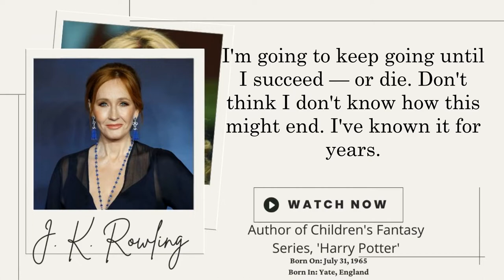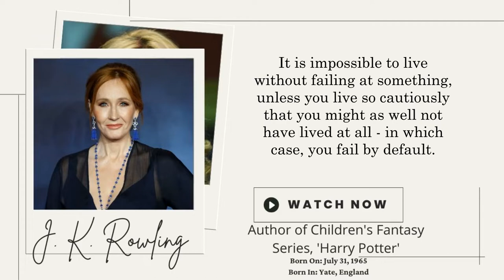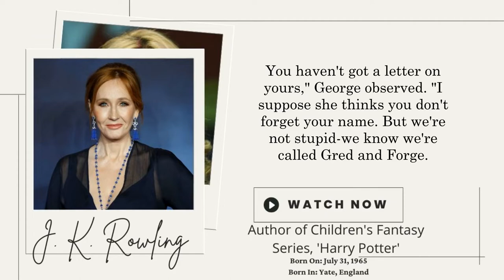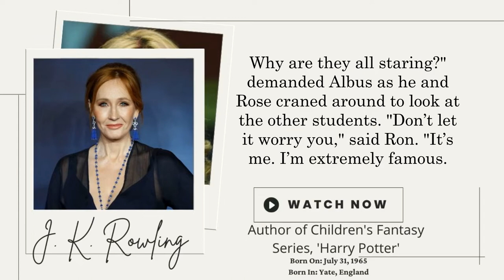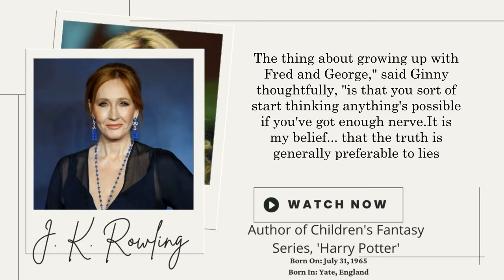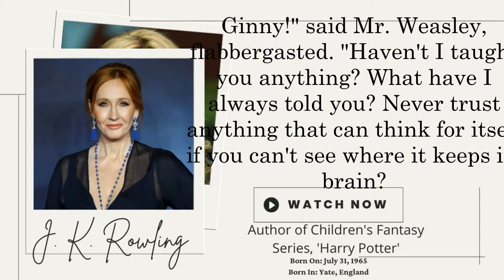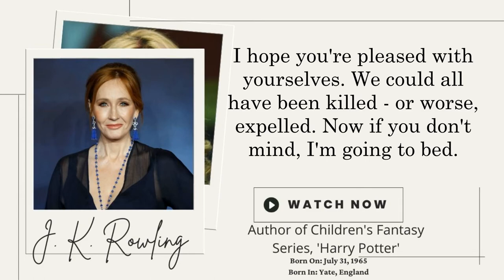J. K. Rowling Quotes To Help You Sail Through Tough Times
.K. Rowling (Joanne Kathleen Rowling) is a world-acclaimed screenwriter, novelist and film producer of British origin. Rowling's life is an inspiring 'rags to riches' story. From a single parent living on state benefits, Joanne acquired a multi-millionaire status in just five years.

She's renowned as the creator of Harry Potter, a young wizard studying at the Hogwarts School of Witchcraft and Wizardry. Her epic 'Harry Potter' series contains 7 books. They trace the journey of Harry and his motley band of magical friends in Scotland. A graduate of Exeter University, Rowling began her career as a teacher in Portugal. Following a separation with her husband, Rowling was struggling to support her daughter Jessica. While travelling on a train from Manchester to London in 1990, she came up with the plot for this fantasy series. After facing several rejections, she finally sold her first book that instantly became the bestselling book in the UK and the US. The novel was soon adapted into a movie series and Rowling became the 13th wealthiest woman in Britain. She's wealthier than the Queen herself. Rowling's other notable works include The Casual Vacancy, The Silkworm, The Cuckoo's Calling and Career of Evil. J.K. Rowling has spoken or written some of the best words of wisdom. Whether these quotes come from the pages of a Harry Potter book, or from her speeches, these words and advice you can trust. Here are some inspiring J.K. Rowling quotes that bring cheer and hope in life.

We hope you enjoyed J.K. Rowling quotes and our video with J.K. Rowling quotes in general, a lot of time and effort was invested in it.